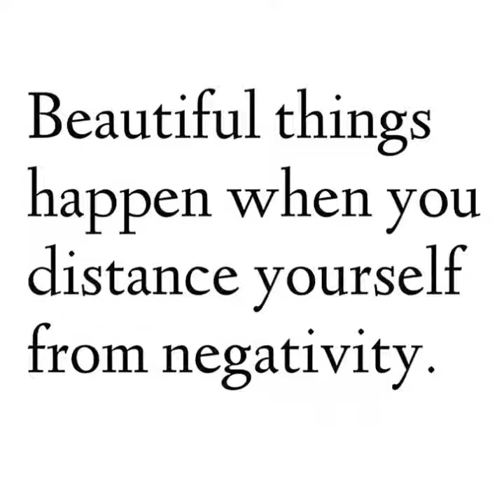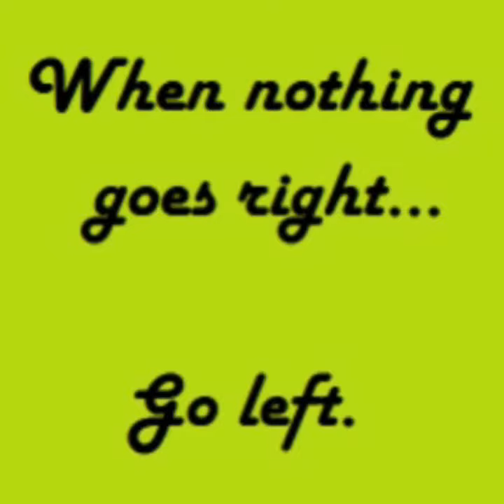Turn down the Volume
♫ Sheena Easton - Almost Over You
Made with Flipagram